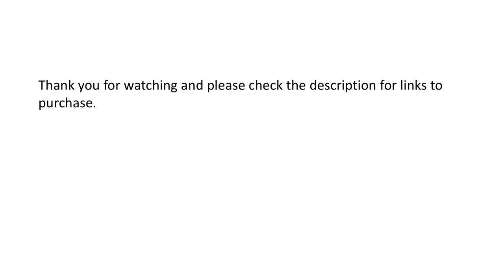Funny Coffee Mugs – Gifts For Cat Lovers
Struggling to find the perfect gift for the cat lover in your life?  Check out this roundup up some of the best funny cat mug gift ideas.

Whether you need funny mugs, a cat mug or a coffee mug there is sure to be an oprtion for you here.

Cat Love
Meow or Never
Obsessive Cat Disorder
I Need a Meowmosa
Someone Stole My Poop